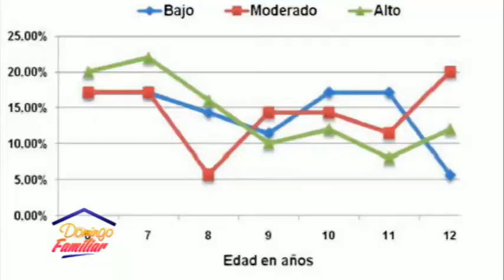Domingo Familiar 03 06 2018 B05